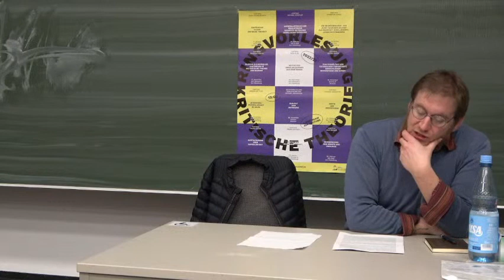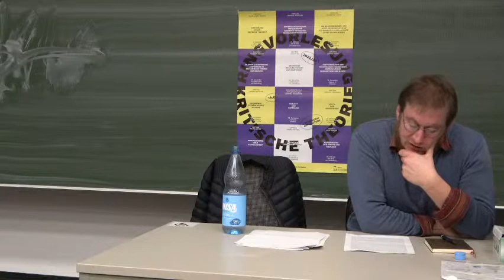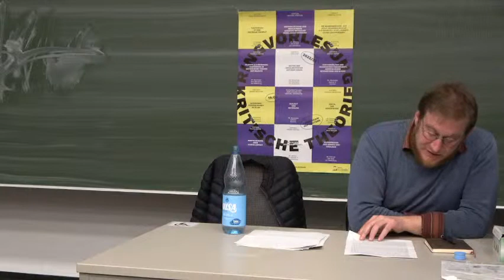André Kistner: Kritik der Zivilgesellschaft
Kein Begriff erfreut sich in den Debatten Politischer Philosophie und Soziologie größerer Popularität als der der Zivilgesellschaft. Er dient sowohl als analytischer Rahmen bei der Untersuchung moderner Proteste als auch als normativer Fluchtpunkt bei der Kritik an staatlicher Gewalt. Doch der Begriff hat seit seiner Formulierung durch den italienischen Kommunisten Antonio Gramsci einen weiten Weg hinter sich gebracht und einige Umdeutungen erfahren. Seiner einstmals gesellschaftstheoretischen Prämissen beraubt, dient er verschiedensten akademischen Strömungen dazu, in konformistischer Weise unverbindliche Kritik zu äußern und verkommt damit zur Ideologie. Der Vortrag zeichnet diese Entwicklung u.a. an Autoren wie Jürgen Habermas, Ernesto Laclau und Chantal Mouffe nach.

Zur Person

André Kistner promoviert zum Thema „Die enteignete Öffentlichkeit – Zum Verhältnis von politischer Philosophie und Gesellschaftstheorie“.